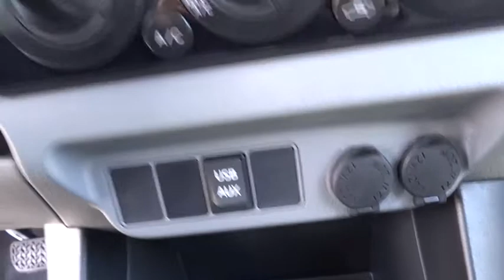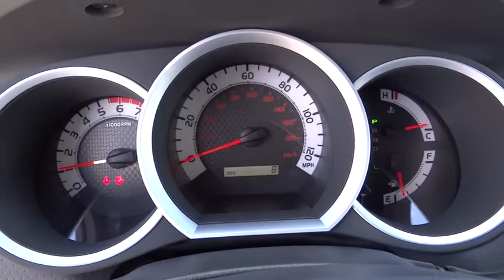2015 Toyota Tacoma Carson City, Reno, Northern Nevada, Dayton, Lake Tahoe, NV 55285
2015 Toyota Tacoma